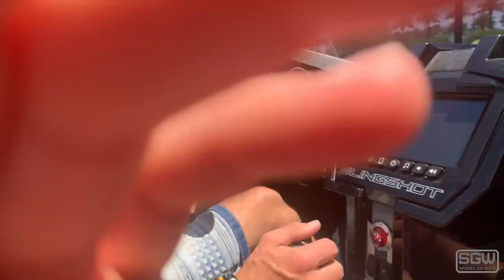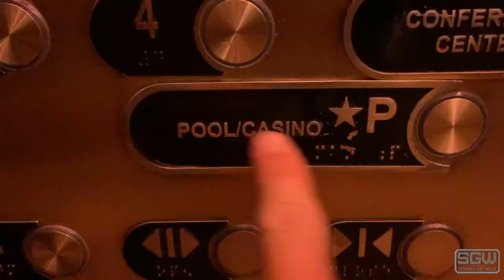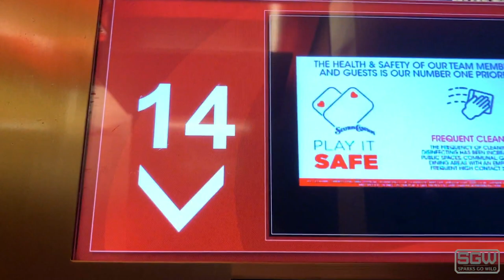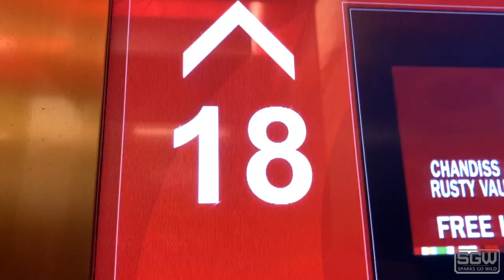Shane and Stacy's 11th Wedding Anniversary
June 12th 2020 marked 11 years since the day Miss Stacy and I eloped at the Hillsdale County Courthouse in Hillsdale, Michigan.
To celebrate I planned a special weekend for us at the Red Rock Casino Hotel in Las Vegas. I also rented a Polaris Slingshot which was a blast!
To see the fun we had together in the hotel after a few drinks at the pool, subscribe to our onlyfans and you will see that and a whole lot more!
Onlyfans.com/SparksGoWild